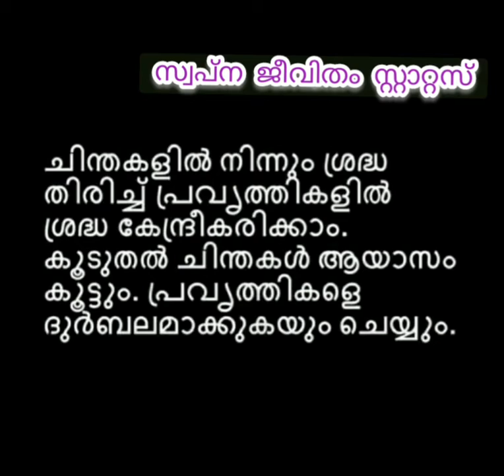SwapnaJeevithamStatus Nov 15